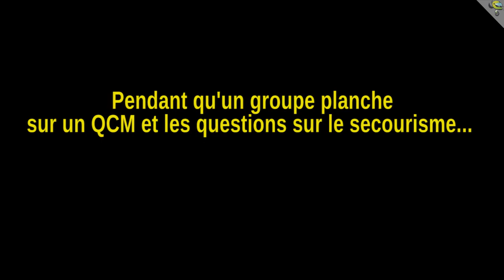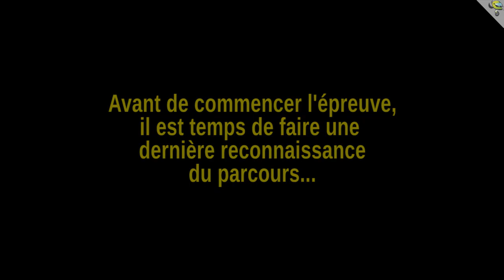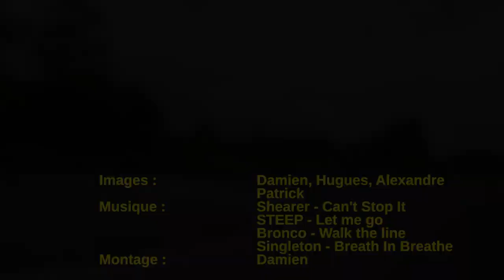Casim 78 - Passage des Visa pour la Vie (2013)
Au mois de juin, peu avant la fin de la saison, les adhérents ayant participé à un nombre suffisant de cours de perfectionnement moto (CPM) sont invités à une journée d'examen pour valider les connaissances et savoir-faire acquis pendant l'année.

Quatre épreuves attendent les adhérents :
- QCM théorique et discussion sur l'attitude à adopter en cas d'accident.
- Virages sur route
- Freinage (40 km/h pour les adhérents réalisant leur première année à la Casim, 60 km/h pour les adhérents réalisant leur seconde année)
- Maniabilité (non chronométré et sans le cercle de 8 mètres pour les Visa 1, intégralité du parcours à réaliser en 1 minute pour les Visa 2)

A l'issue de cette journée, les adhérents ayant totalisé un nombre de points suffisants au cours des quatre épreuves se voient remettre un diplôme et la possibilité de s'inscrire à un niveau supérieur pour l'année suivante.